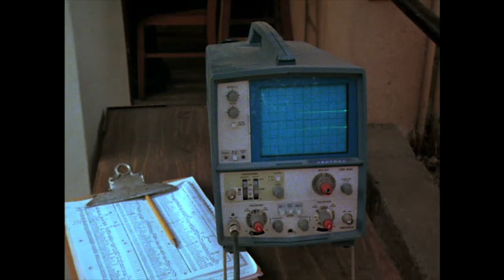1977 Escape from Alcatraz - Απόδραση από το Αλκατράζ - Classic Trailers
Ο Φρανκ Μόρις (Κλιντ Ίστγουντ), ένας σκληροπυρηνικός απατεώνας με ιστορικό διαλείμματα από τη φυλακή, στέλνεται να εκτίσει το υπόλοιπο της ισόβιας κάθειρξης στο Αλκατράζ -- την πιο διαβόητη βάναυση και αναπόδραστη φυλακή υψίστης ασφαλείας της Αμερικής. Ο Μόρις αντιλαμβάνεται γρήγορα τα απανθρωπιστικά αποτελέσματα της φυλακής και συγκρούεται με τον σκληρό φύλακά της (Πάτρικ ΜακΓκούαν). Χορτασμένος από τη ζωή στο Αλκατράζ, ο Μόρις και δύο κατάδικοι αδελφοί (Φρεντ Γουόρντ, Τζακ Τιμπό) σχεδιάζουν σχολαστικά το αδιανόητο: μια απόδραση από το νησί.

CREDITS:
TM & © Paramount (1979)
Πρωταγωνιστούν: Patrick McGoohan
Σκηνοθεσία: Don Siegel
Παραγωγός: Don Siegel
Σεναριογράφος: Richard Tuggle

Frank Morris (Clint Eastwood), a hardened con with a history of prison breaks, is sent to serve the rest of his life sentence at Alcatraz -- America's most infamously brutal and inescapable maximum security prison. Morris quickly realizes the prison's dehumanizing effects and clashes with its cruel warden (Patrick McGoohan). Fed up with life at Alcatraz, Morris and two convict brothers (Fred Ward, Jack Thibeau) meticulously plan the unthinkable: an escape from the island.

CREDITS:
TM & © Paramount (1979)
Cast: Patrick McGoohan
Director: Don Siegel
Producer: Don Siegel
Screenwriter: Richard Tuggle